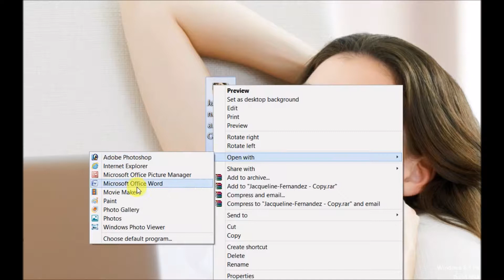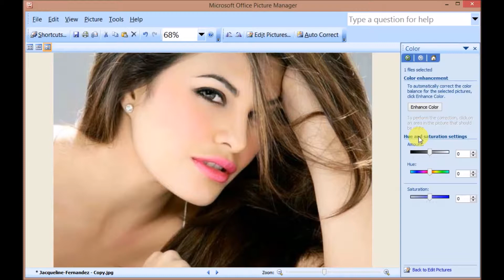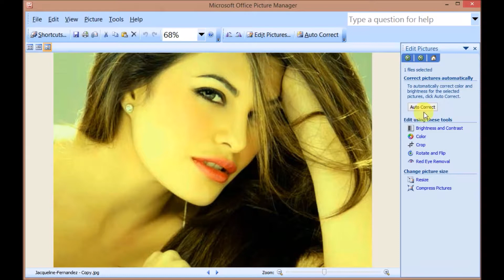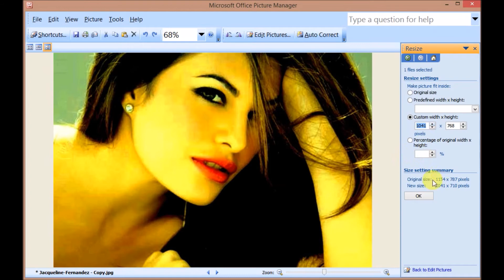Photo editing with Microsoft Office Picture Manager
Edit picture and make picture beautiful and rotate picture Flip Vertical and Flip horizontal using Microsoft Office Picture Manager in Windows 8.1 and Windows 10